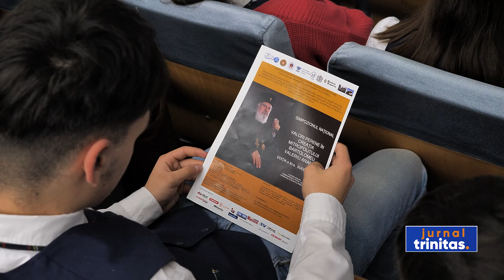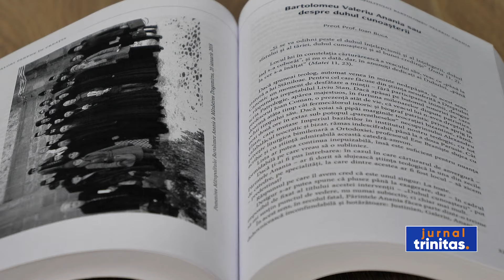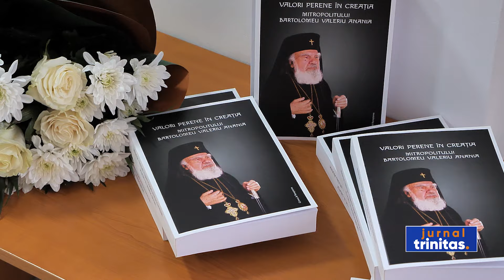A XI-a ediție a Simpozionului „Valori perene în creația Mitropolitului Bartolomeu Valeriu Anania”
Mitropolitul Bartolomeu Anania a fost evocat astăzi la Suceava în cadrul unui simpozion național, ajuns la cea de-a 11-a ediție. Sesiunea de comunicări științifice, desfășurată în Sala Auditorium a Universității „Ștefan cel Mare”, a reunit profesori, teologi și oameni de cultură de la Universitățile din Cluj, Iași, Alba Iulia, Galați și Suceava.